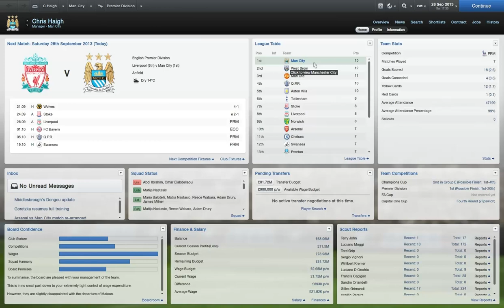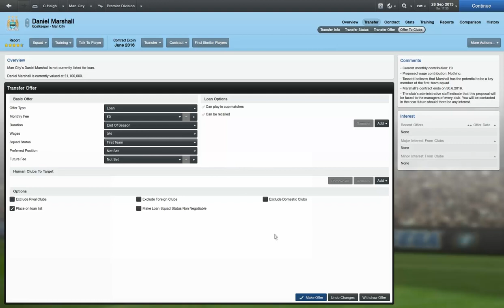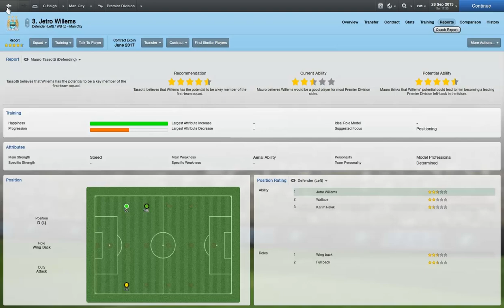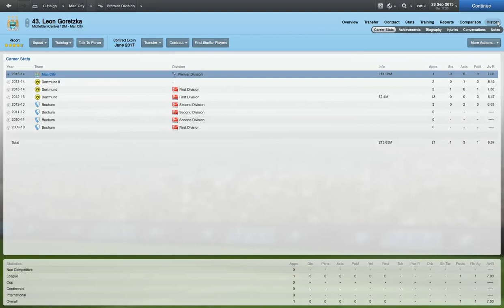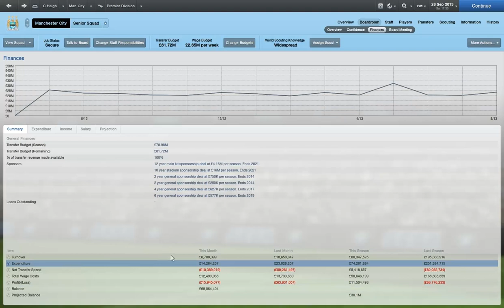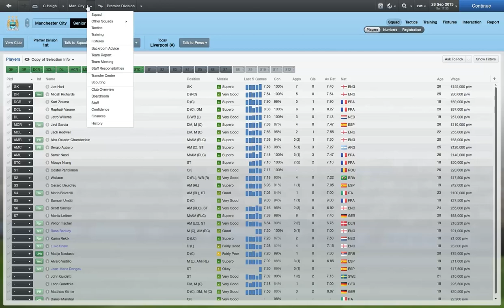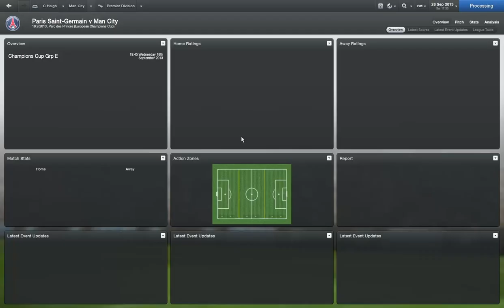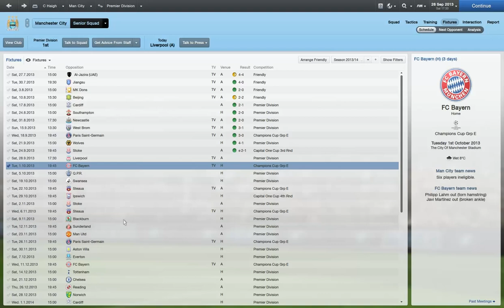Football Manager 2013 - Man City Youth Challenge Part 17 - New Youngsters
The next episode in my Man City youth journey. The first few seasons are bound to be the hardest but my guys are looking good for their money so far. What are my main aims for this series? Watch and find out!